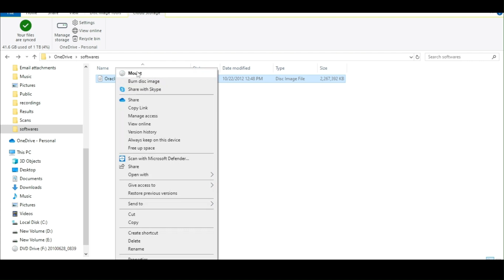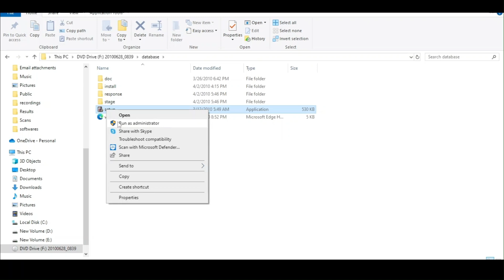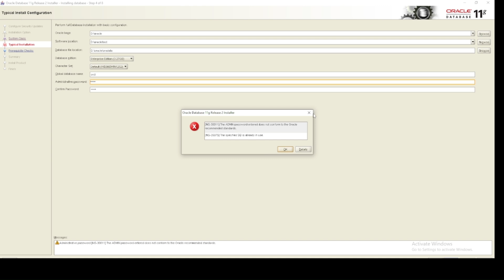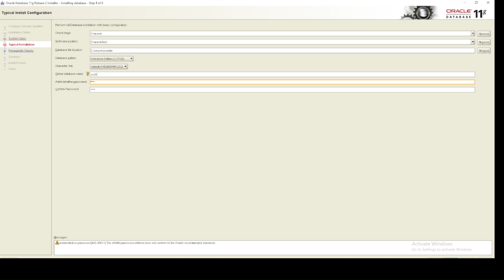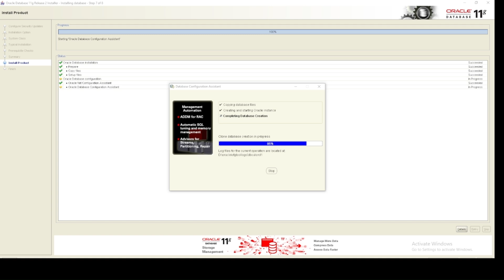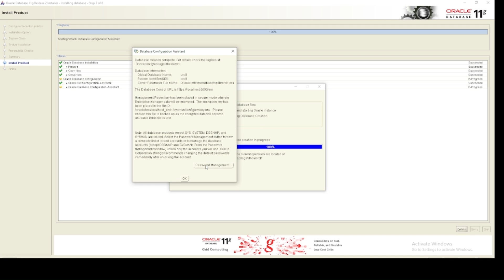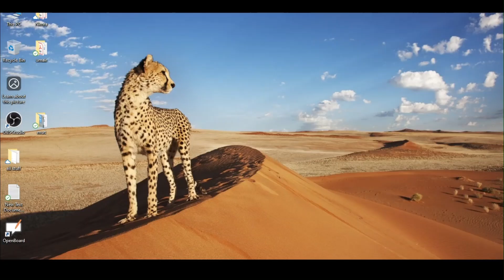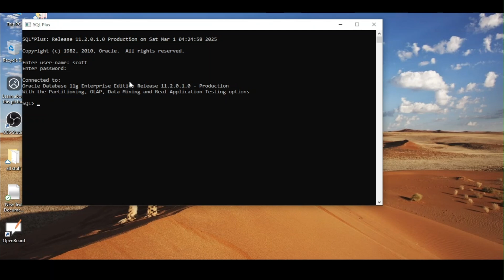🔥 How to Install Oracle 11g on Windows | Step-by-Step Guide (2025) 🚀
Want to install Oracle 11g on your Windows PC? 🤔 This step-by-step guide will walk you through the entire installation process, from downloading the setup to configuring your database. Perfect for beginners and professionals alike! 💻✅

🔹 Topics Covered:
✔ Downloading Oracle 11g
✔ Installing & Configuring the Database
✔ Setting Up Environment Variables